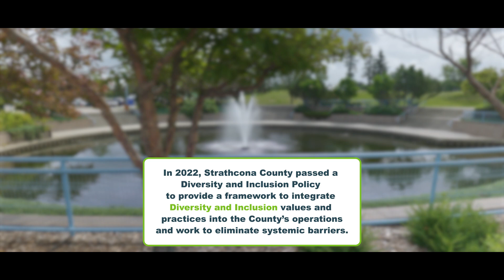Strathcona County - 2022 Most Significant Change Award